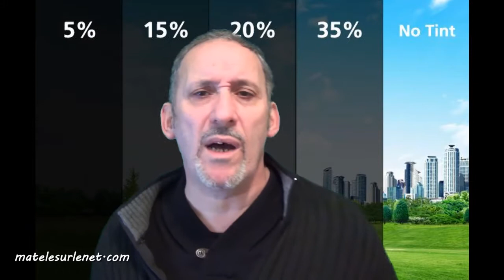Fini les vitres trop teintées à l'avant de ta bagnole